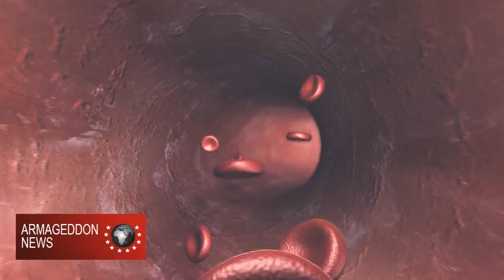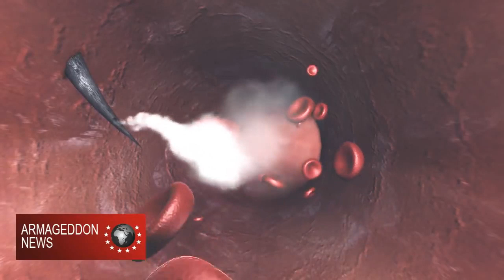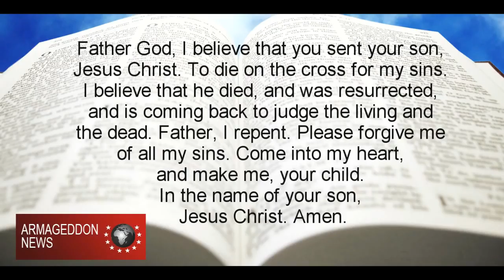Locust Attack : An ancient threat || End is near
Locust swarms devastate crops and cause major agricultural damage which results in famine and starvation. Though they occur in many parts of the world, locusts are most destructive in sustenance farming regions of Africa. Desert locust plagues may threaten the economic livelihood of one-tenth of the world's humans.

TrendX is a new YouTube channel for students, Professionals, Streamers, Binge watchers, content creators, and anyone who wants to support on various categories.
We post the content almost every two days or before.
We cover various topics from Music, Gaming, Lifestyle, World affairs, Movie reviews, Cooking.

Thanks to :
Armageddon News